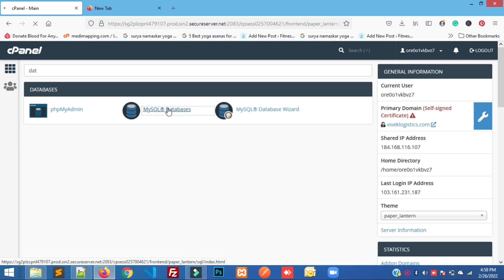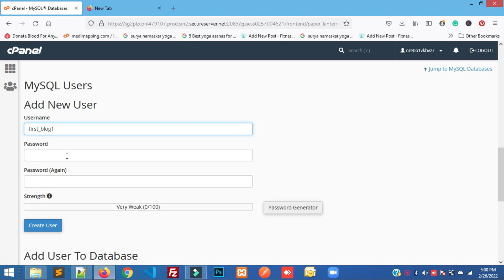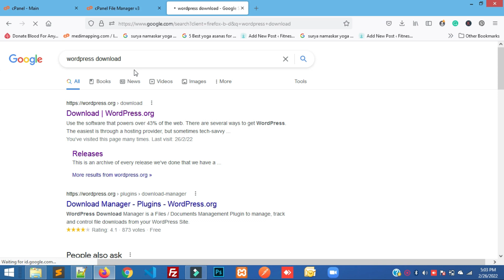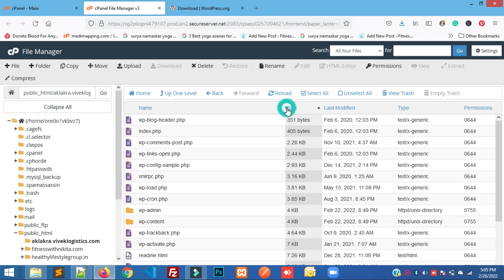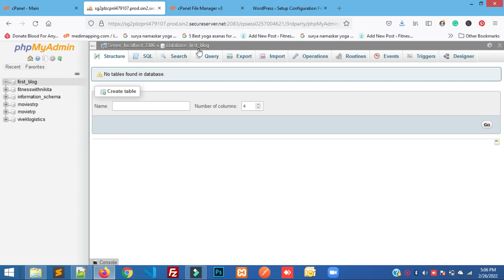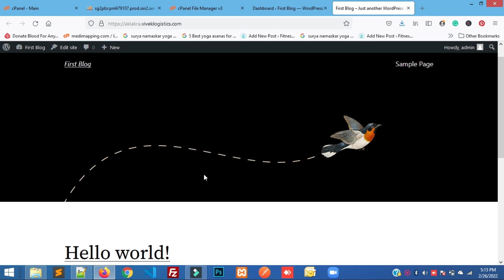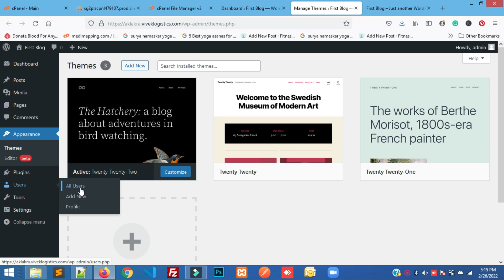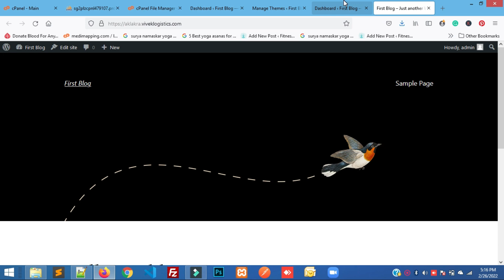How To Make A WordPress Blog in 2022 [ For Beginners]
My camera
My mic
My laptop
MY lighting setup

1. How Get Free Domain Name in 2022 | Register a Free Lifetime Domain | .Com .IN .NET .Org Free Domain